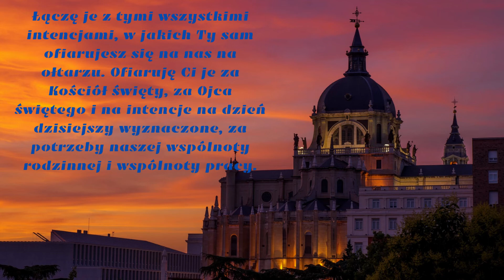🙏 Modlitwa na Piątek 🙏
Zapraszamy na wspólną modlitwę w każdy dzień tygodnia 🙏

W komentarzach prosimy o składanie intencji 🕯